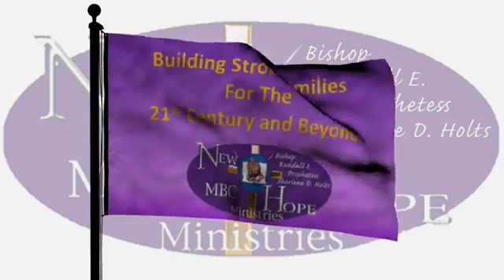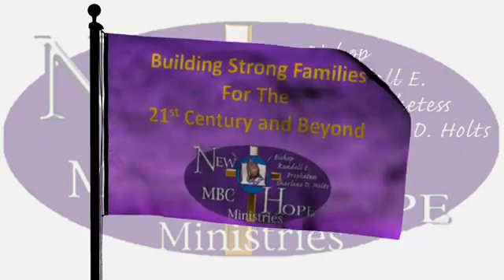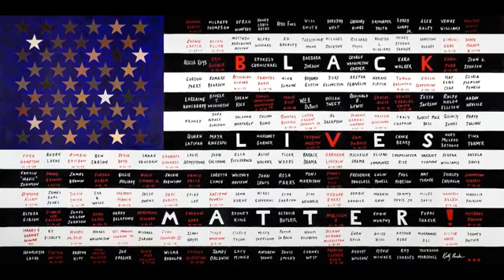New Hope MBC Ministries Sunday Morning Worship Online Service 01/17/21